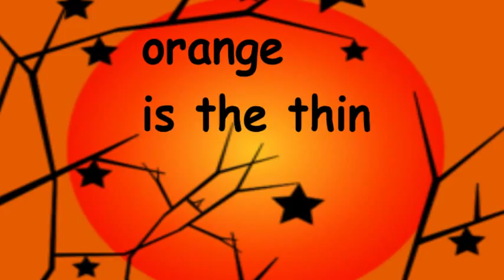Canadian Colour Songs for Kids -- Orange!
Teach kids about the colour orange with this fun song! Original music by Andrew Queen.